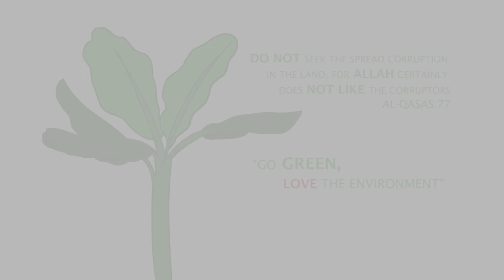DUST BIN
DIPLOMA OF ANIMATION

NIZAMUDDIN BIN MD FARID (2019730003)
MUHAMAD HAIMAN HAZIQ BIN ABU BAKAR(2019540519)
MUHAMMAD FHATHAN JAZLAN BIN MOHAMAD FIDZUL (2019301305)

Synopsis:
A dust bin named Man who lived in a dirty, busy and crowded city. Man wanted to clean the city alone but he has some problem that his body doesn’t have enough space to fill a lot of garbage. After facing some challenges, he saw a large garbage bin at the side of the road. So, Man wants to fill some rubbish into the garbage bin, but the large garbage bin is so arrogant and does not want to cooperate. So what is the fate of Man and that big garbage bin?